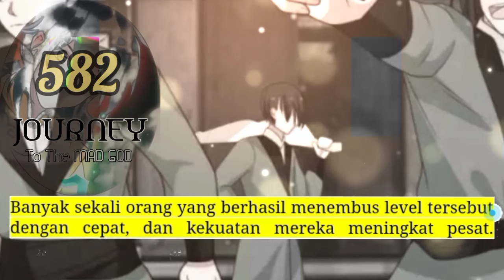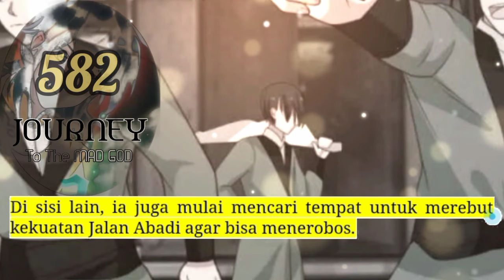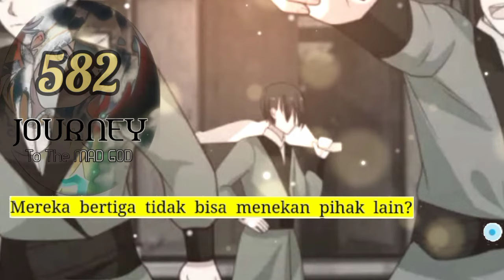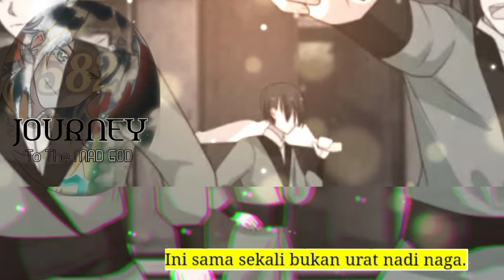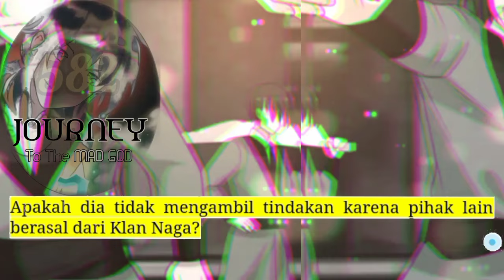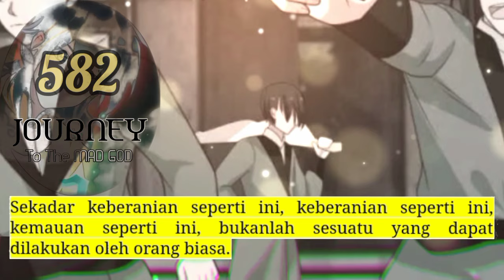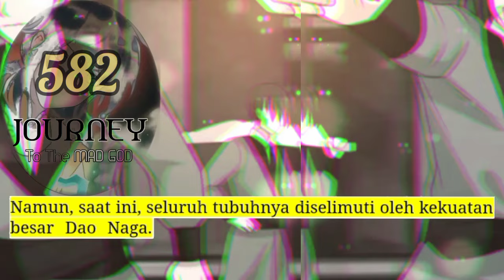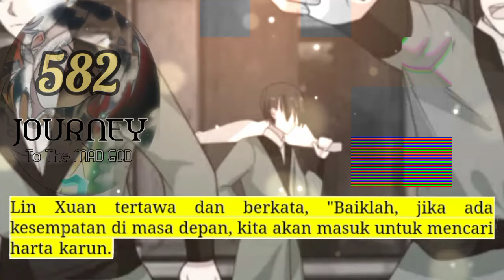Perjalanan Dewa Gila season 582